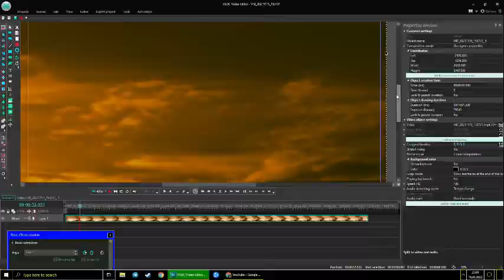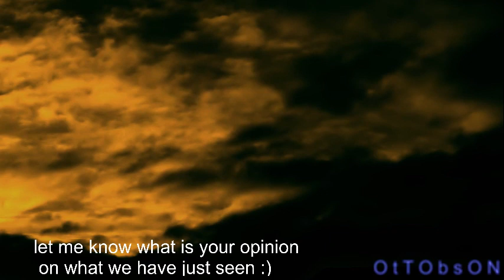do You know them ? :)